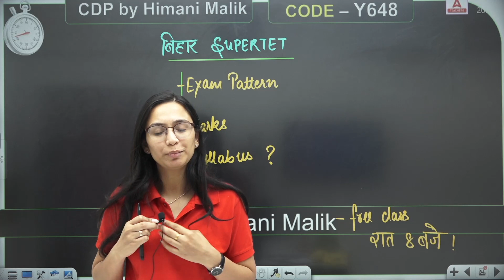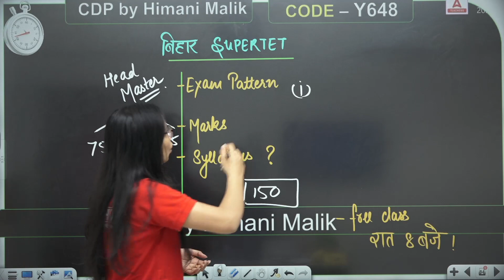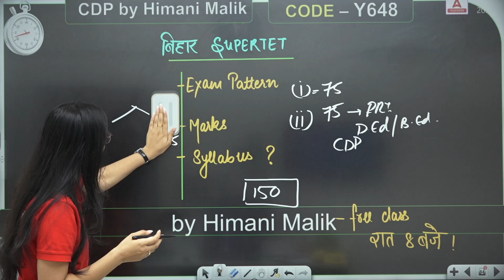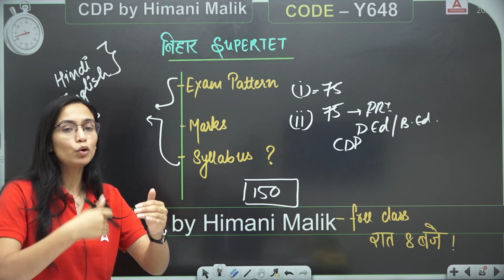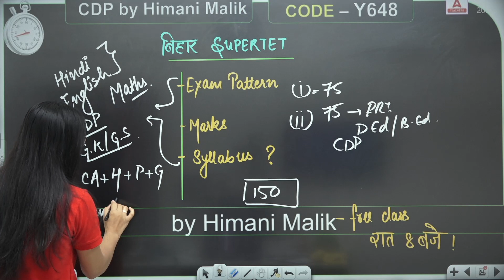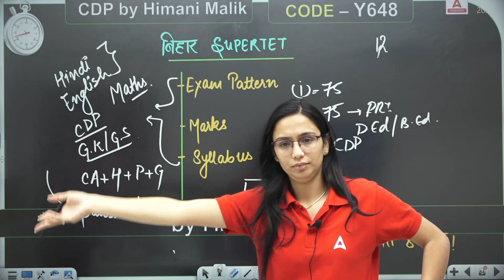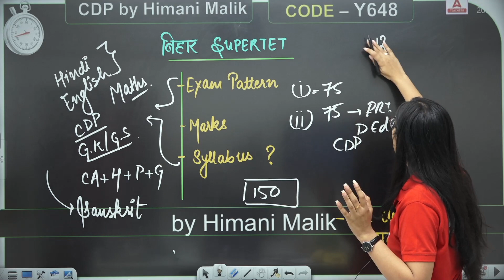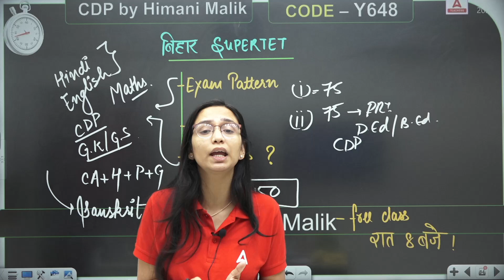BIHAR SUPER TET 2023 | BIHAR SUPER TET SYLLABUS, EXAM PATTERN & MARKS ? 🔥🔴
00:00 BIHAR SUPER TET 2023
00:56 Bihar Super tet Exam Pattern 2023
1:25 Bihar Super tet Marking Scheme
2:38 Bihar Super tet Syllabus 2023
5:05 Bihar Teacher 7th Phase Latest News
6:10 Bihar Super Tet Classes2023